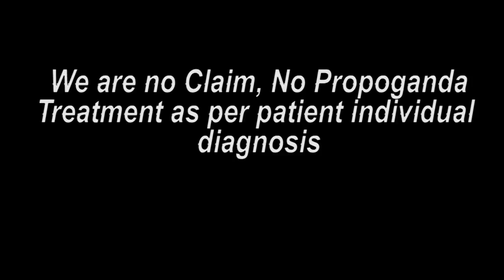Without machine without operation Ear treatment || Praveen Surana || Deaf Cure Center || Ahmedabad